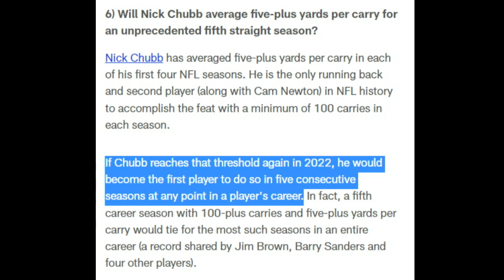What Browns RB Nick Chubb Can Achieve This Season That No Other NFL Player Has - Sports4CLE, 7/1/22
Dave Bacon and Garrett Bush discuss a milestone that Browns running back Nick Chubb can accomplish this season.